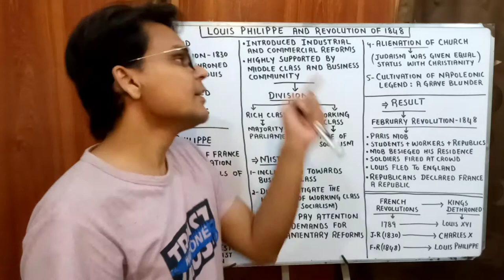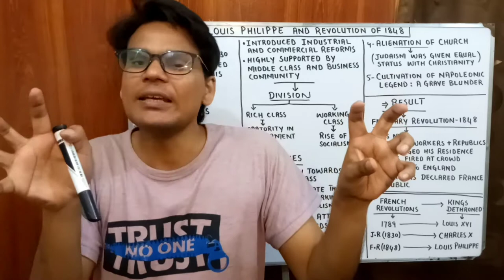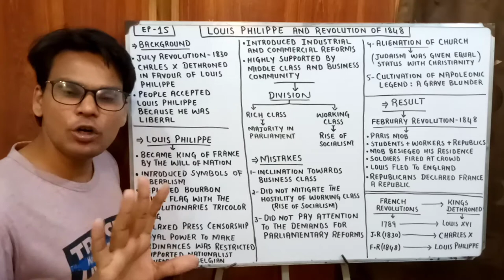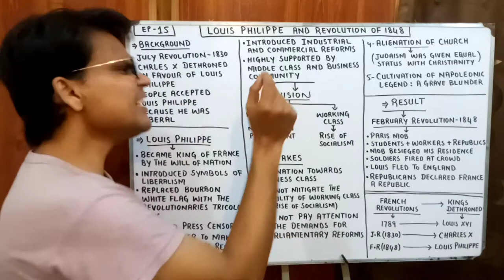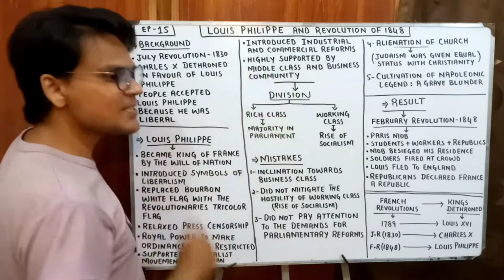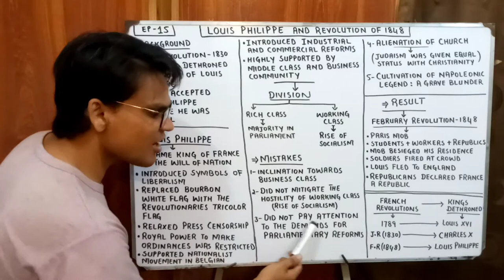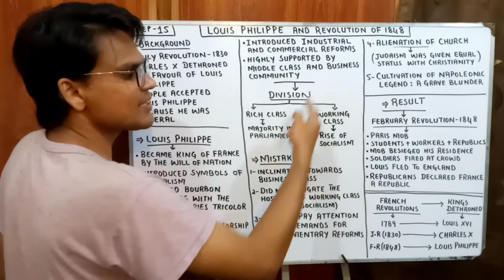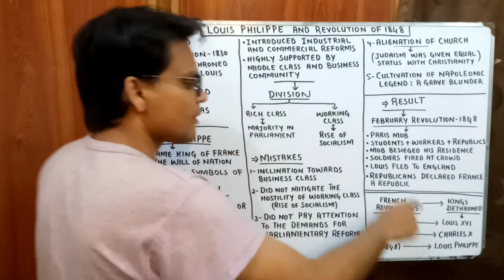Revolution 1848 France | Louis Philippe | European History | Lectures by Waqas Aziz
February Revolution 1848 in France dethroned Louis Philippe. Louis Philippe succeeded Charles X. Louise Philippe was outwardly a Liberal man. After accession to the throne, he introduced some symbols of liberalism. However, his industrial and commercial reforms bifurcated the French society into rich and poor segments. Hence, rise of socialist sentiments was witnessed. He ignored the popular demand of parliamentary reforms. Not only this, his cultivation of Napoleonic legend seized his fate. Consequently, February Revolution 1848 was witnessed. His residence was besieged. He fled to England. And, Republicans proclaimed France a Republic.

This lecture explains Louis Philippe and February Revolution of 1848 in France in detail.

Regards: Lectures by Waqas Aziz